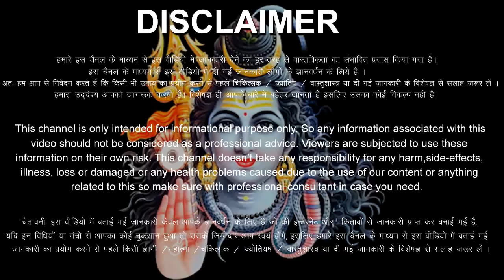धनु राशिफल 10 जून 2023 शनिवार | Dhanu Rashi 10 June 2023 | Aaj Ka Dhanu Rashifal